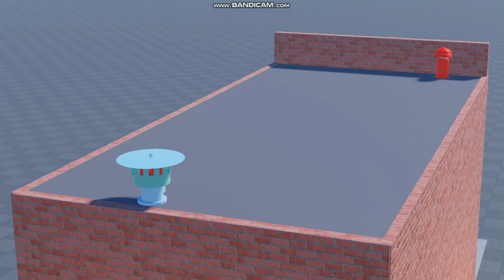Sterling 2v8 single tone and Lion King LK-JDL550 siren test in Roblox studio